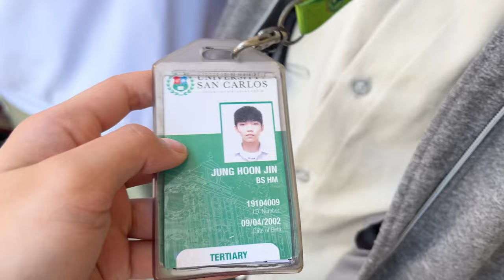COLLEGE DIARIES | Lunch with college friends, Schoolworks, Home vlog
₊✩‧₊˚౨ৎ˚₊✩‧₊ ₊✩‧₊˚౨ৎ˚₊✩‧₊ ₊✩‧₊˚౨ৎ˚₊✩‧₊ ₊✩‧₊˚౨ৎ˚₊✩‧₊  ₊✩‧₊˚౨ৎ˚₊✩‧₊ ₊✩‧₊˚౨ৎ˚₊✩‧

Name: Yumi Horigome
Ethnicity: Japanese / Filipino
B-Day: September 18, 2002
Camera: Iphone 13
Editing Software: iMovie & Canva

Sub-count: 894